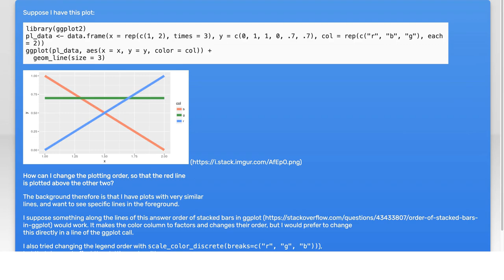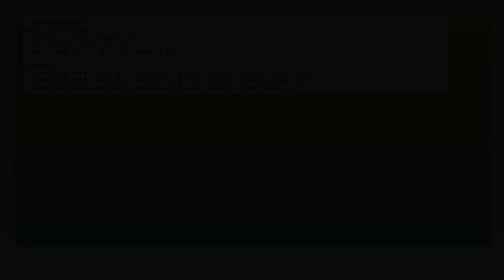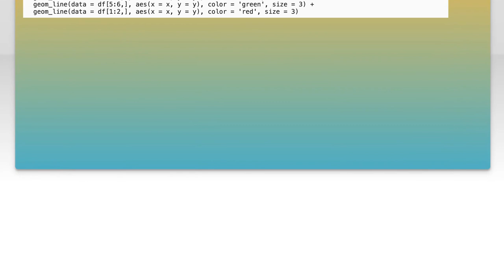Change the overlaying order of lines in ggplot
r: Change the overlaying order of lines in ggplot

Related to: r, ggplot2